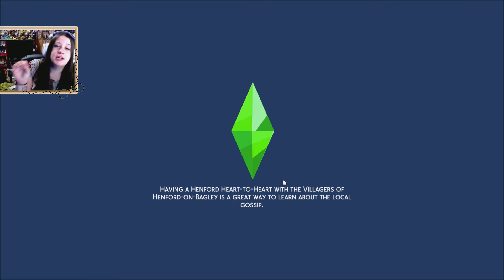Nighttime Lovers! | The United #2 (An Update seires for both the Eevee and Forgotten Families)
Welcome to a new but old series? lol Time to see updates on the Eevee and Forgotten families from their last episodes! Today's video we are with Draeon and Eevee! I hope you enjoyed the video!!!

Game Info:
-Sims 4
-EA
-Maxis
-Download from Origin
-PC Game